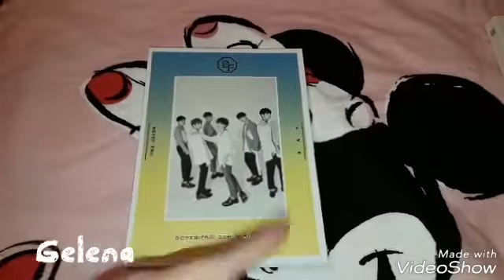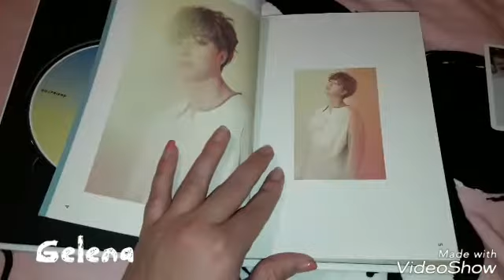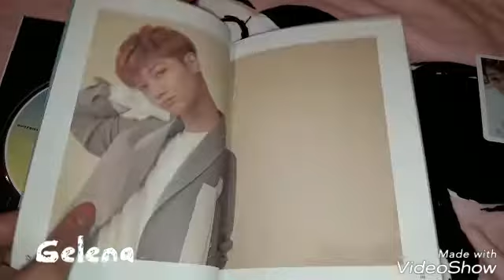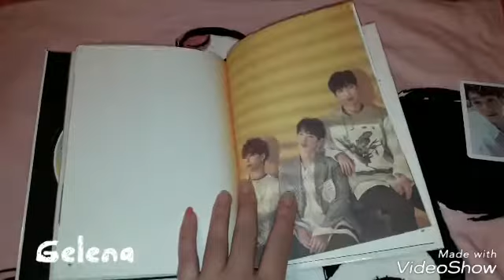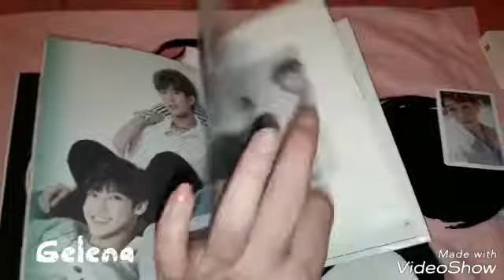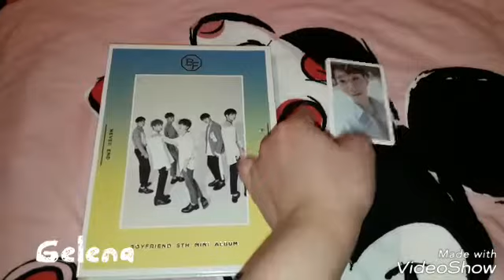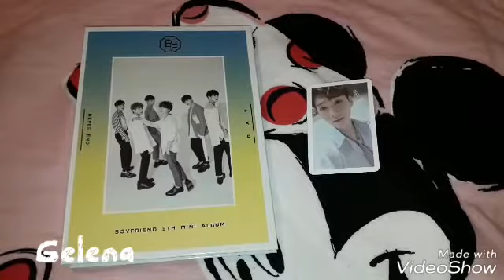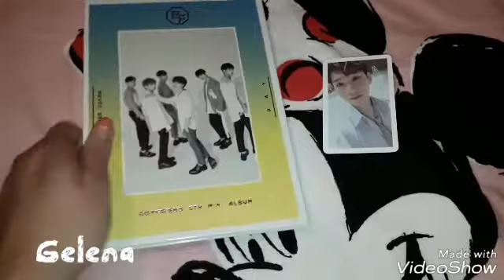BOYFRIEND - 5TH MINI ALBUM-보이프렌드 미니앨범 5집 - Never End (Day Ver.) Unboxing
Bought from koreanmall.
Contents; cd + photobook + photocard
Track List;
1. Star
2. Falling
3. 핑 (Never End)
4. 놀러와 (Welcome to My)
5. 비공개 사과 (Sorry)

Gelena